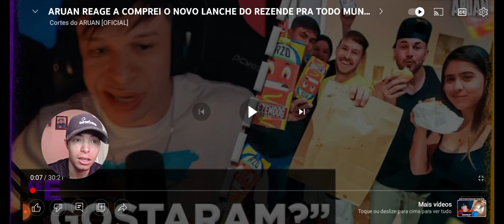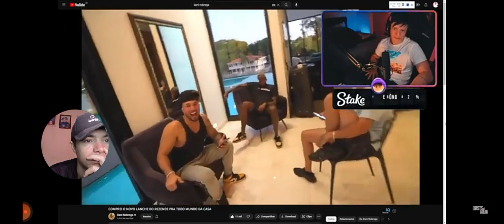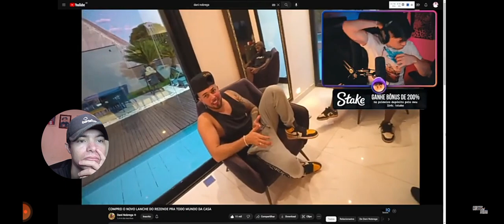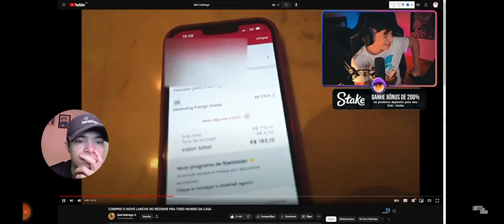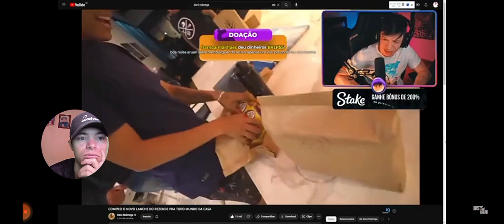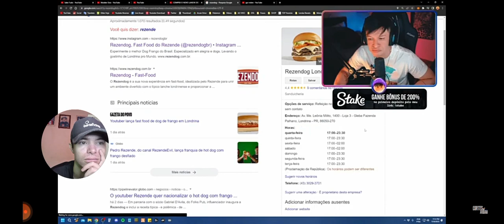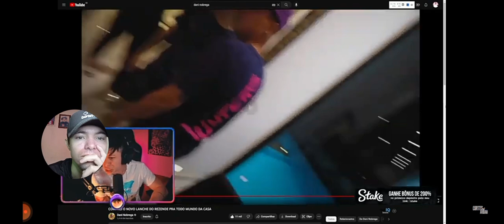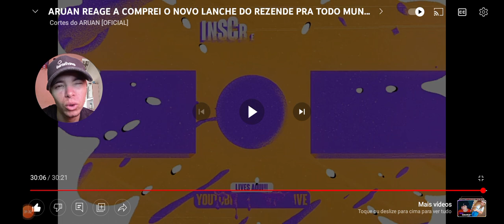COMPREI O NOVO LANCHE DO REZENDOG PRA TODOS DA CASA (Cortes do Aruan)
fala família, bem vindos a mais um vídeo aqui no meu canal, espero que gostem desse vídeo, fiz com muito carinho, amor e dedicação para vocês!